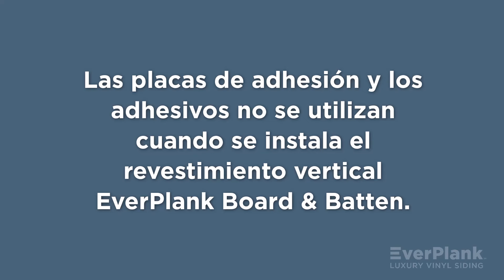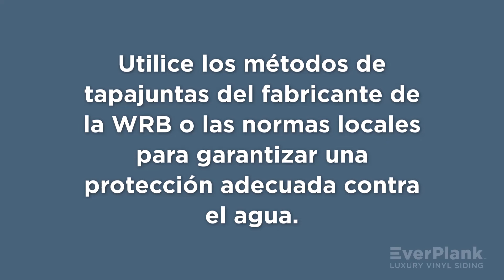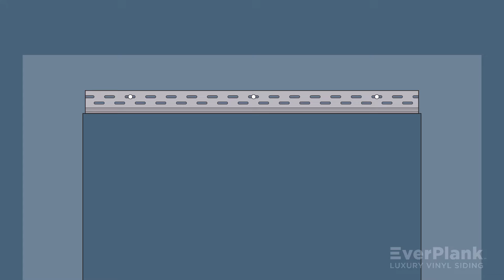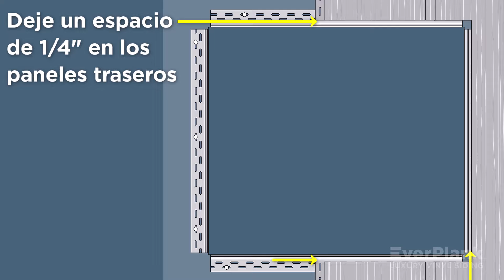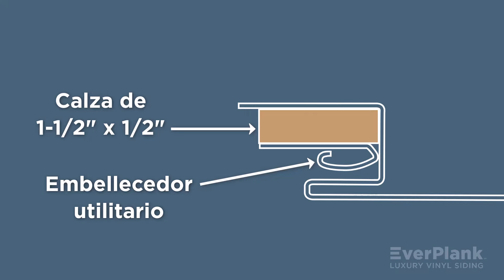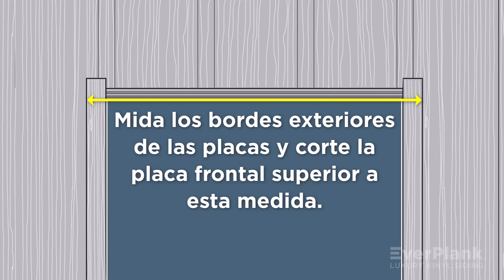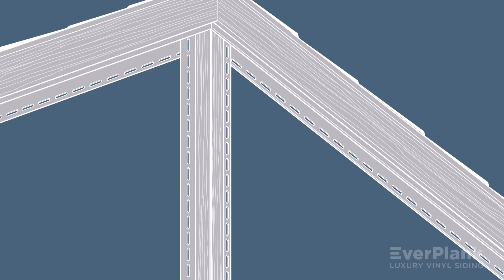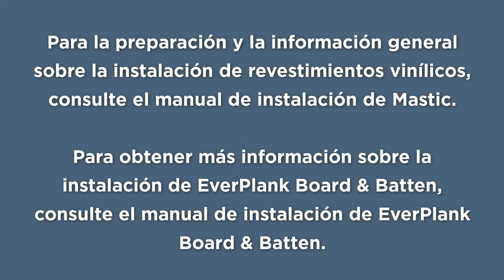Mastic EverPlank Board & Batten Luxury Vinyl Siding Video de Instalación [Español]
Spanish speaking instructional how-to video for installing of Mastic EverPlank Board & Batten Siding by Ply Gem. Learn how to install Mastic EverPlank Board & Batten Siding - the newest category of plank siding that combines the beautiful aesthetic of real wood with the trusted performance of vinyl.